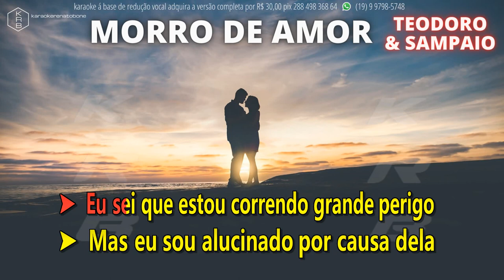MORRO DE AMOR - TEODORO & SAMPAIO - PLAYBACK DEMONSTRAÇÃO